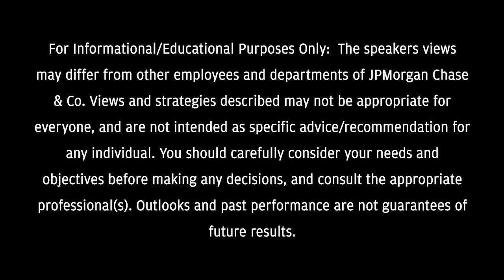Operations Career Advice Q&A | Advancing Black Pathways | JPMorgan Chase & Co.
What does a career in operations entail? Sekou Kaalund, head of Advancing Black Pathways, and Vickie King, operations executive, discuss how this function is at the heart of supporting the businesses that span across our firm.